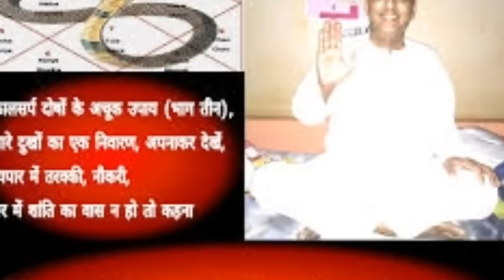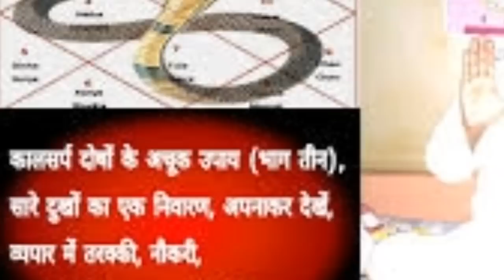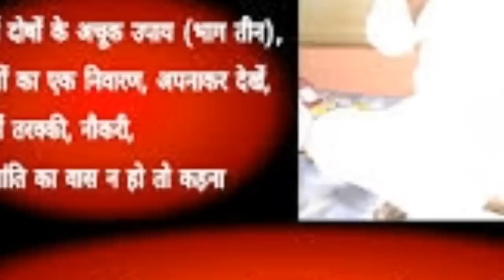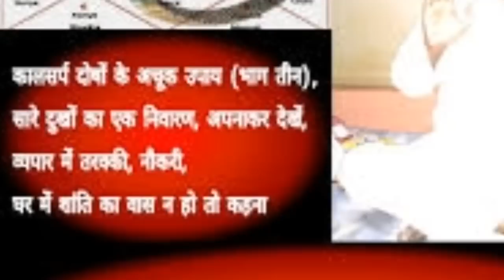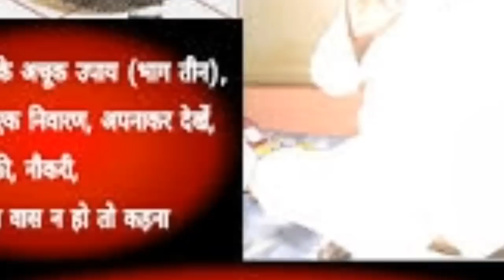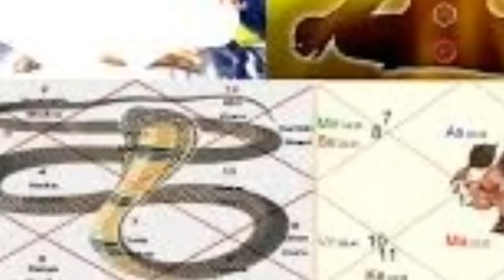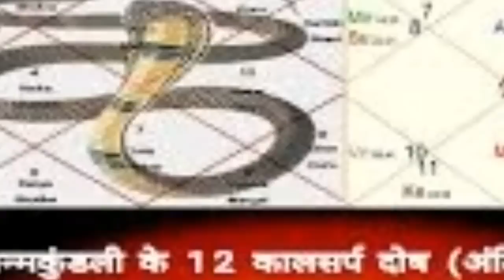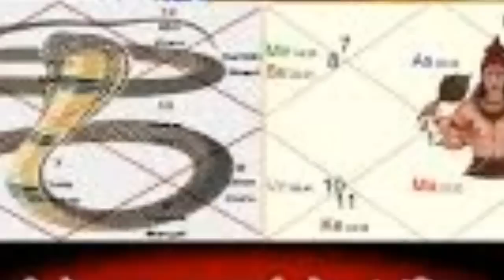कालसर्प दोष के 12 प्रकार व उनके सच्चे कारण व उपाय-स्वामी सत्येंद्र सत्यसाहिब जी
Kaalsarp dosh upay#